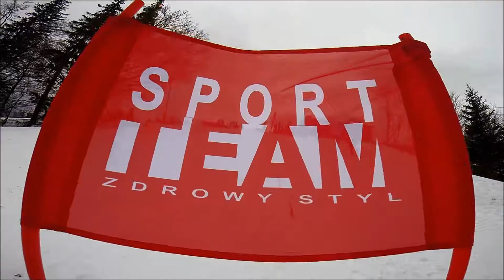SNOW&FUN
ZIMOWE WYJAZDY RODZINNE - FAMILIADY ORAZ SPORTOWISKA DLA DZIECI I MŁODZIEŻY! NARTY, SNOWBOARD I FANTASTYCZNA ZABAWA! SPORTTEAM - DOŁĄCZ DO NAS!

 UCZYMY! ROZWIJAMY! BAWIMY! ..  z pasją!

Klub Sportteam:
..w każdym wieku i na każdym poziomie
- nauka i doskonalenia pływania
- zajęcia i treningi tenisowe
..w grupach i indywidualnie - zapraszamy

- organizujemy imprezy okolicznościowe, eventy plenerowe,
  imprezy integracyjne, pokazy..
- prowadzimy szkolenia z pierwszej pomocy i ratownictwa wodnego

- organizujemy i prowadzimy wyjazdy letnie i zimowe
  rodzinne oraz dla dzieci i młodzieży: Sportowiska i Familiady
- spływy kajakowe, rajdy rowerowe, wędrówki żeglarskie,
  windsurfing, szermierka, tenis, pływanie, skimboarding,
  stand up paddle, narty i snowboard, baseball, zawody..

Dołącz do nas! Zapraszamy!